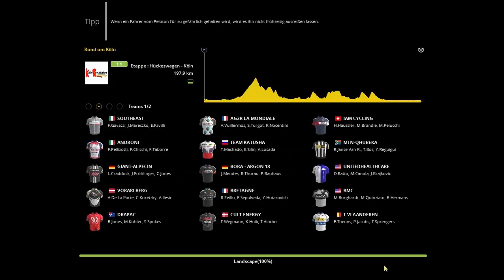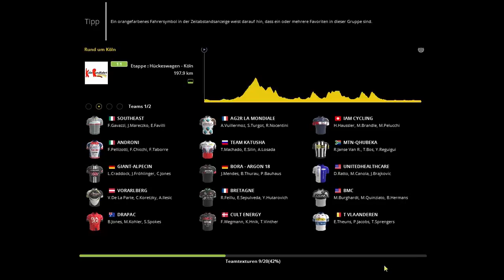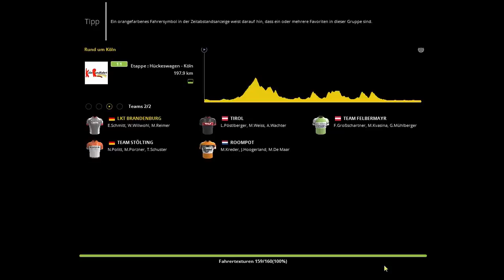Let´s Play Tour de France 2015 - Pro Cyclist #16